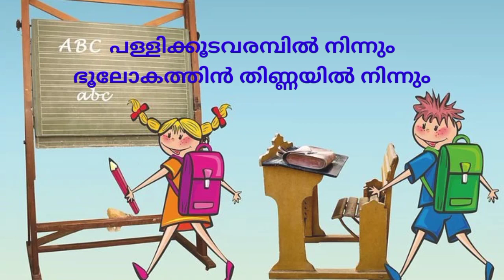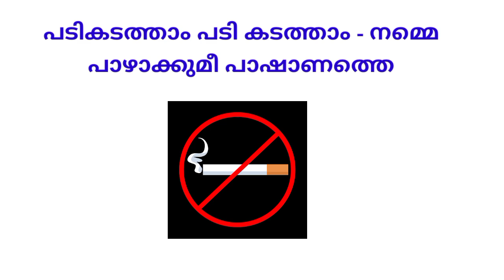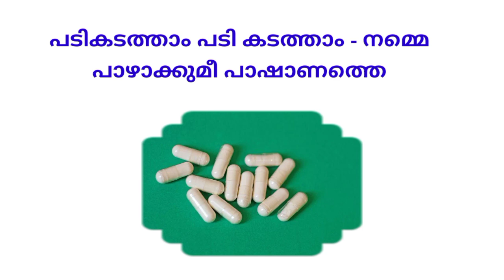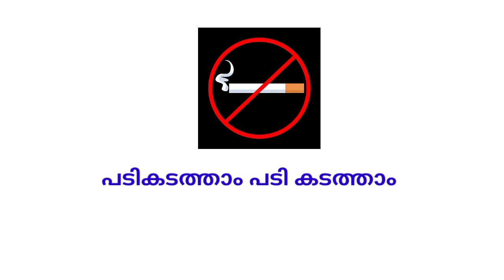ലഹരിവിരുദ്ധ ഗാനം | Lahari Virudha Ganam | anti drug day song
സംസ്ഥാന സർക്കാരിന്റെ ലഹരിവിരുദ്ധദിനത്തിൽ സ്‌കൂളുകളിൽ ഉപയോഗിക്കാവുന്ന ഗാനം

പാടിയത്: AJSP

ലഹരി വിരുദ്ധ ഗാനം / Malayalam / 2022/Lahari Virudha Song 2022 In Malayalam/Anti-drug song Malayalam / Lp ,Up ,Hs  Lkg , Ukg